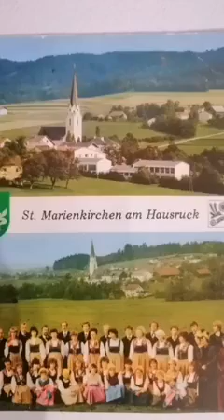Колядка № 1738: виконує Гурт "Родина"